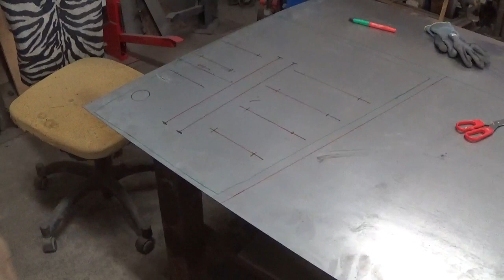Volvo Pv 544 60a Renovering Del 18 Golvet andra sidan del 1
Jag fick lite önskemål om att filma även uppbyggnaden av andra sidan och efter lite funderande så bestämde jag mig för att filma
Så dessa avsnitten är kanske mer för er som vill följa hela renoveringen från start till mål
Jag jobbar mig framåt bara och avslutar tvärt när jag tycker filmen är lagom lång
Hoppas upplägget blir intressant
Mvh Old Swede